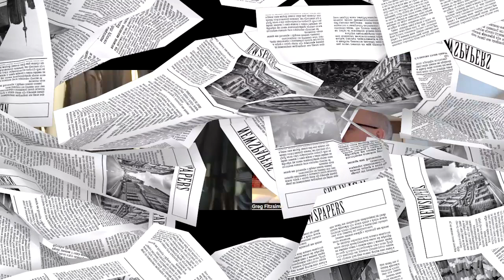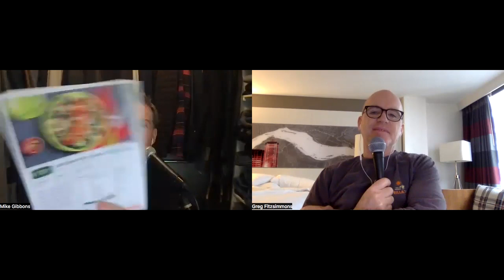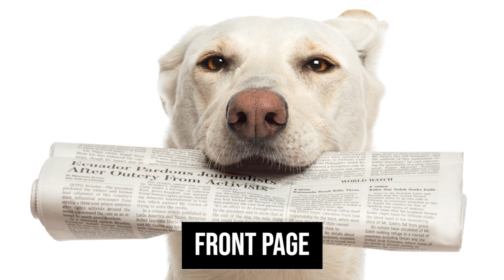Sunday Papers #155 | Greg Fitzsimmons and Mike Gibbons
Episode 155. We talk about tonight's’ Oscars and yesterday's Oscars. There are goats loose in San Francisco, cocaine leopards in Ohio and a woman in FLA caught with meth in a place only Fla Man should go. We do a quick (positive) review of Chris Rock's special and answer your questions.